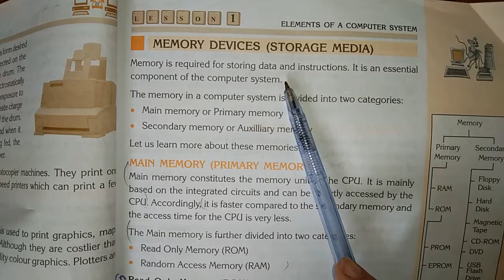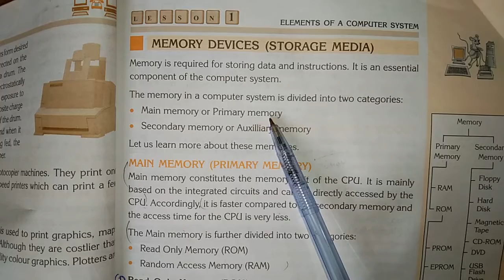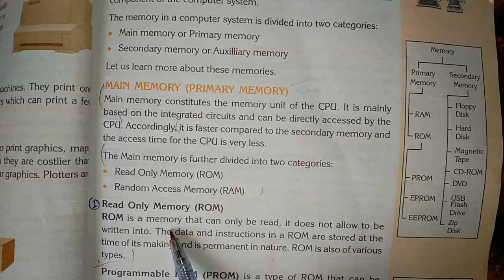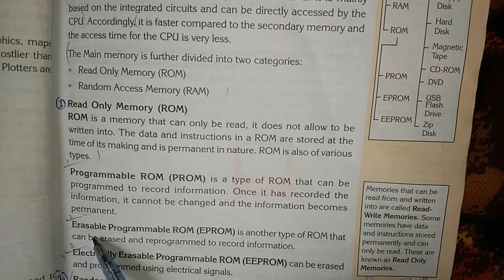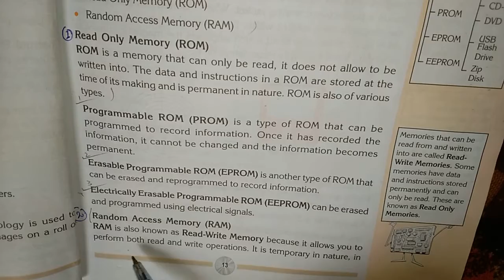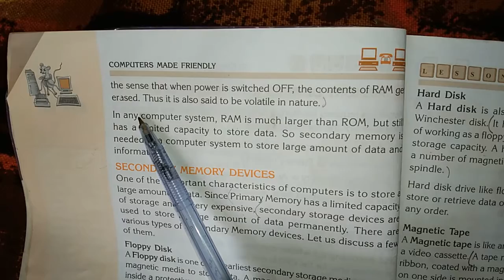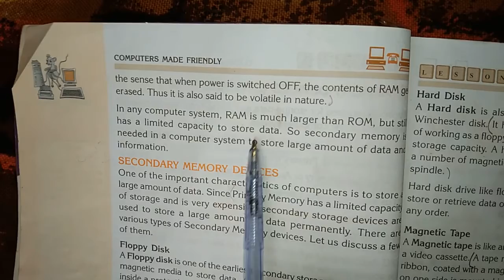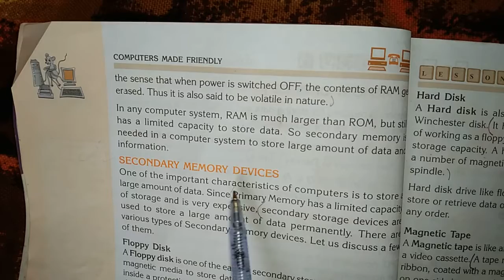RH computer class VII CH 1 Part 3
Primary Memory